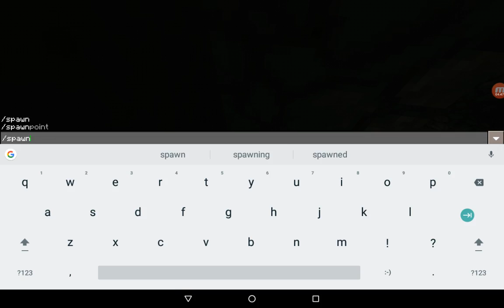DialM4Mick sees his house for the first time since he got trolled - Troll SMP #3